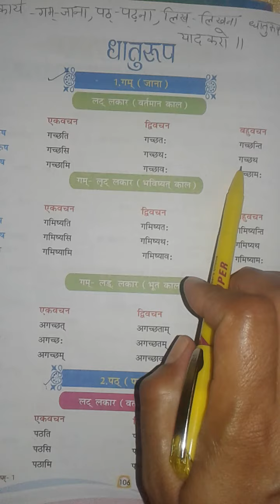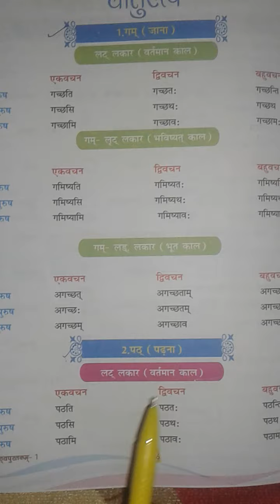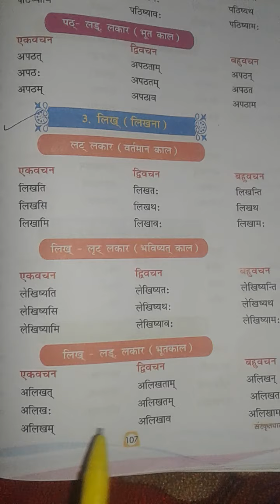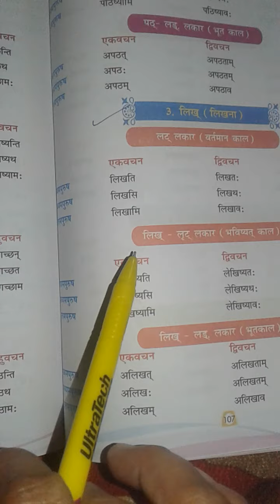संस्कृत .धातुरूप class 6th